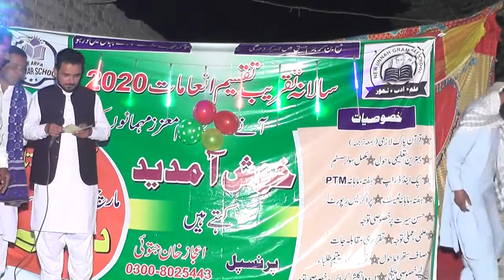One Class Full Rslt